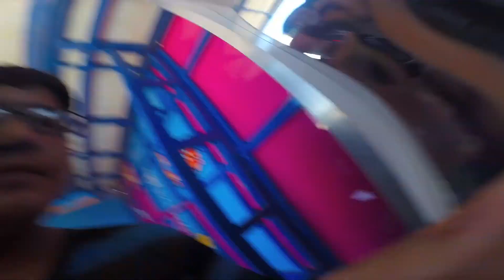OC Fair Day!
A Day at the OC Fair!